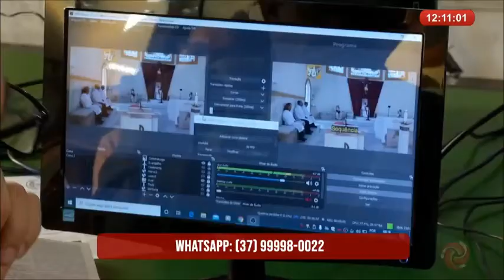Igrejas comemoram o feriado de Corpus Christi com celebrações online